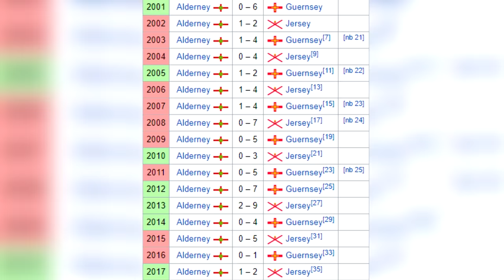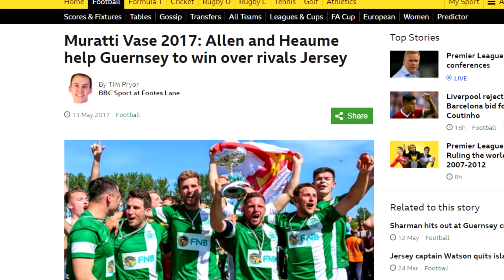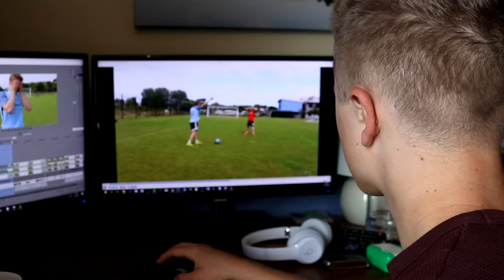Jersey V Guernsey 2 | The EPIC Football Rematch ft. W2S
A year later...who wins?

2:05 | Haterade x Skellism – Taliban